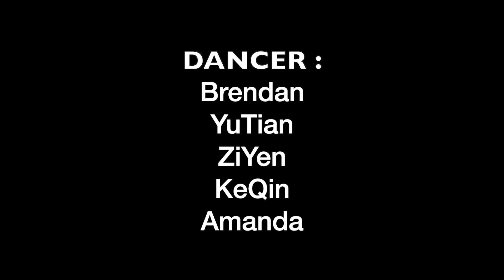Power - Little Mix ft. Stormzy | Choreography by Brendan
DANZLING MUSIC & DANCE STUDIO
MALAYSIA
BATU PAHAT , JOHOR